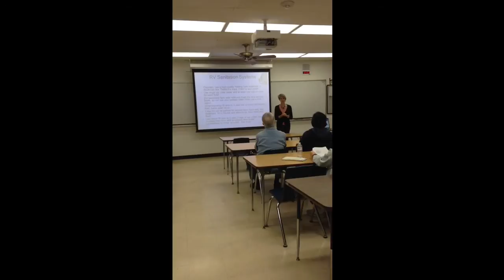Rob's RV Class